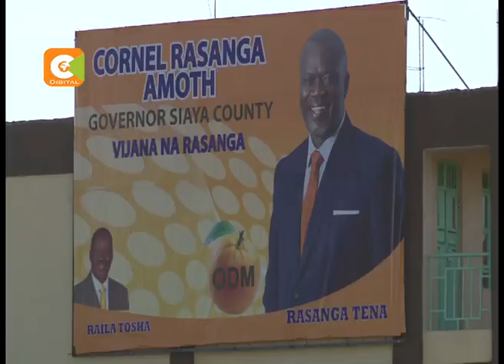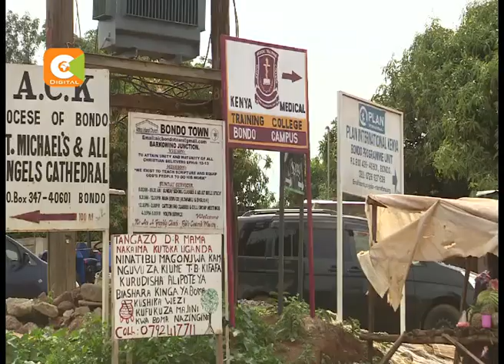Siaya: Rasanga in battle with Gumbo, Orege